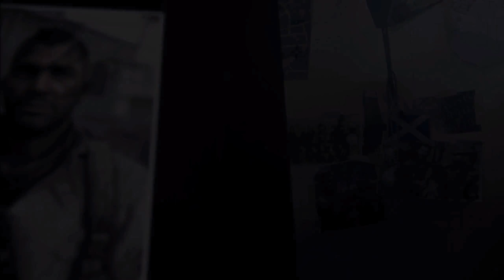STRONGHOLD -- Call of Duty Modern Warfare 3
"Stronghold" is the fifteenth mission of Call of Duty: Modern Warfare 3. The mission takes place shortly after "Blood Brothers", at Karlstejn Castle outside of Prague. In this mission the player plays as Yuri. Price and Yuri assault a castle that is and has recently been used by the Russians as an advance firebase. The main objective is to learn the location of Vladimir

Guy Games

As the player, John "Soap" MacTavish wakes up after his injury caused by General Shepherd back in Afghanistan, he has been brought to Northern India to a safehouse for medical treatment. Soap wakes up, seeing the propellers of Nikolai's Little Bird as John Price and Nikolai carry Soap on a stretcher to seek him a doctor within the safehouse. As Price and Nikolai try to find medical help, Soap sees many flashbacks from the events of Call of Duty 4: Modern Warfare and Call of Duty: Modern Warfare 2 as he is being carried away.

As Soap is carried underneath an arch moving on a pathway towards the safehouse, he briefly flashbacks to his first mission, where Captain Price is seen smoking a cigar in "Crew Expendable" from Call of Duty 4: Modern Warfare. After being carried past the arch, he flashbacks Price sliding the M1911 towards Soap from the mission "Game Over", and recalls killing Imran Zakhaev. After reaching the safehouse, Soap is being carried through the hallways of the safehouse, as he sees the moment when Price shot down Shepherd's Pave Low in Afghanistan and their falling Zodiac plummeting off of the edge of the waterfall, as seen in "Endgame", from Call of Duty: Modern Warfare 2.

Price and Nikolai, keeping pressure on Soap's wound, then carry Soap through another hallway. Soap sees the moment where he pulls the knife out of his chest and throws the knife into Shepherd's eye; that too being from "Endgame." As Soap comes back again, he witnesses Price and Nikolai who meet a doctor, as the doctor is told hastily to treat the wound.

Soap begins to black out from blood loss, as Nikolai says, "We're losing him! Charging. Three, two, one. Clear!" The logo of Call of Duty: Modern Warfare 3 is seen introducing the game and ending the level.

Call of Duty: Modern Warfare 3 (stylized as CALL OF DUTY: MW3, and also known as COD: MW3, Modern Warfare 3, or simply MW3) is the eighth main Call of Duty game, and the fifth developed by Infinity Ward. It's the sequel to Call of Duty: Modern Warfare 2 and is the final installment in the Modern Warfare series.